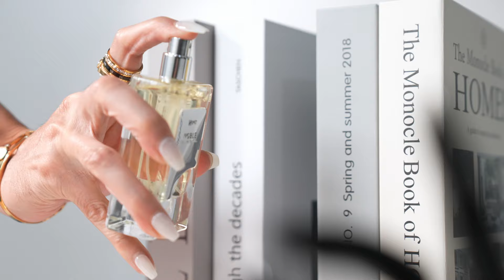HINT Noble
“Royale, Régal at heart, Sublime! Très Bien!“

Top: tuberose, tulip, green
Middle: muguet, ylang-ylang, jasmine, fruity
Base: musk, sandalwood, vetiver

The nose behind this fragrance is Nuntiya Wattanaarpa.